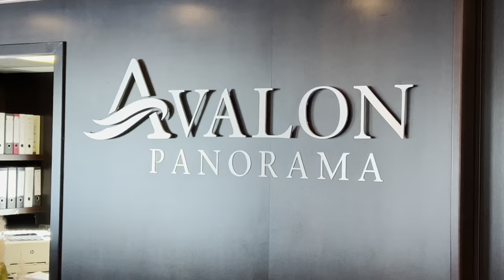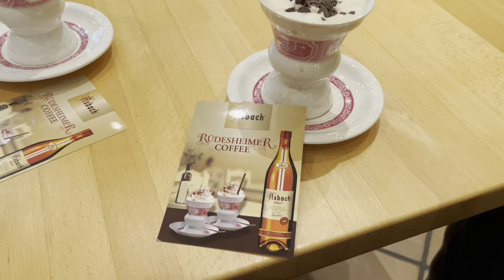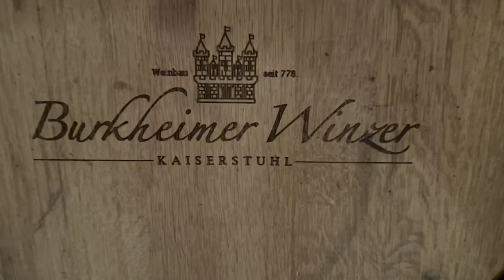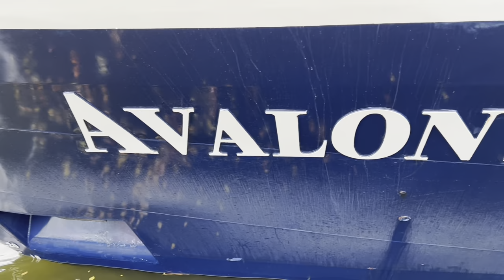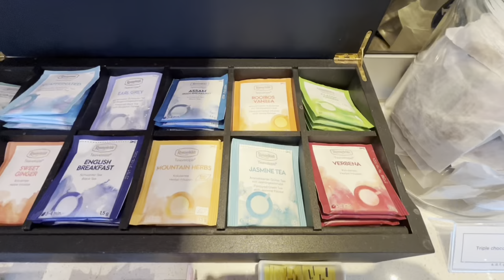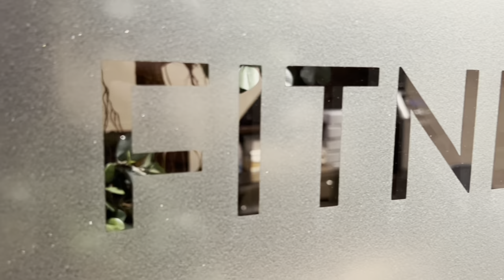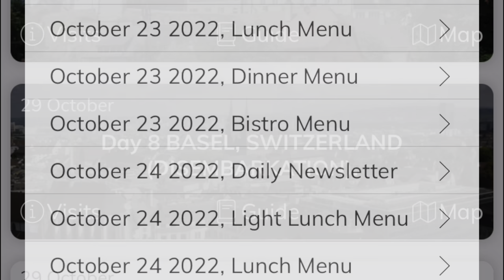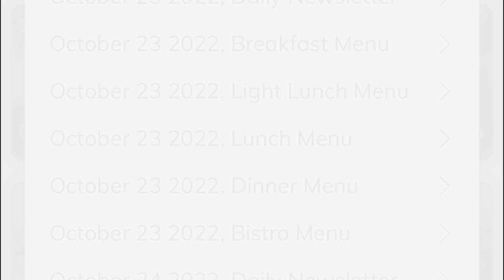Avalon Waterways Panorama Full Review - Our FIRST river cruise - Let's Talk Ship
Lets Talk Ship about  Avalon Waterways Panorama - here we give you our full review of our first ever river cruise on the beautiful suite class ship, Avalon Panorama.

00:00 Intro
00:55 Romantic Rhine River Cruise Ports
05:29 Avalon Panorama Overview
10:15 Embarkation
12:23 Panorama Suite Stateroom
14:14 Food / Dining options
 18:10 Bars and Entertainment
21:18 Fitness and Wellbeing
23:50 Open Deck areas
27:30 Our final thoughts

We joined Avalon Panorama in Amsterdam and spent the following 7 nights making our way down to Basel on a Romantic Rhine river cruise.

We explored the canals of Amsterdam, discovered the highlights of Cologne, explored the cobblestone lanes of Rüdesheim, spend the day at Heidelberg, immersed ourselves in the blend of French, German and Jewish cultures in Strasbourg, went wine tasting in Breisach and ended our journey in Basel.

We hope you enjoy this Avalon Waterways video, any questions, please drop them in the comments section below!

The UK Advertising Standards Agency (ASA) consider an invite like this as form of payment or paid promotion - this is why you'll see 'paid promotion' at the beginning of the video. We still have full control over the content and can't wait to bring you along on our first trip of this kind since we started YouTube 8 years ago.

👍 Join our  'Cruise Monkeys crew' Facebook group:
Have you got a cruise question? Do you want some cruise hints and tips / cruise hacks? Are you a first time cruiser or bananas about cruising? If you answered YES to any of them, come and join the Cruise Monkeys Crew

🚢 About Avalon Waterways Avalon Panorama
"The Avalon Panorama led the way as the first of its kind in the industry to feature two full decks of Panorama Suites complete with wall-to-wall, floor-to-ceiling panoramic windows. You'll cruise in river cruising's only Open-Air Balcony in a 200-square-foot suite that's 30% larger than the industry standard. Exciting onboard amenities include complimentary computer use in public areas and Wi-Fi access, a well-stocked library, a Fitness Center, and a spacious Sky Deck with premium lounge chairs, shade system, whirlpool, and delightful Sky Bistro. There's no better way to take in the view than cruising in Europe in the spacious comfort of the Avalon Panorama.".

Avalon Waterways Panorama stats:
Guests: 166 max
Launched: 2011
Class: Suite Ship
Crew: 47
Length: 135 m / 443 ft